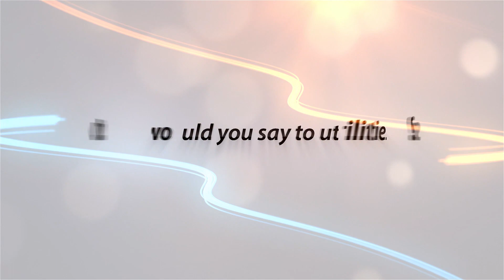What Would You Say to Utilities?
What Would You Say to Utilities about Geothermal Heat Pumps?